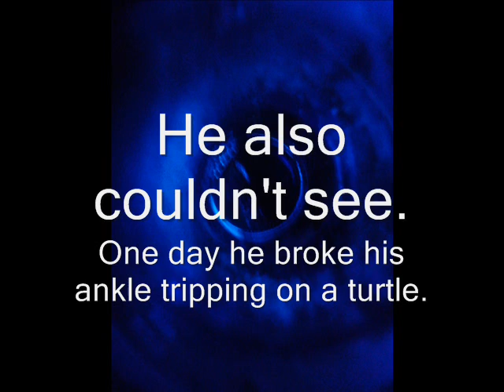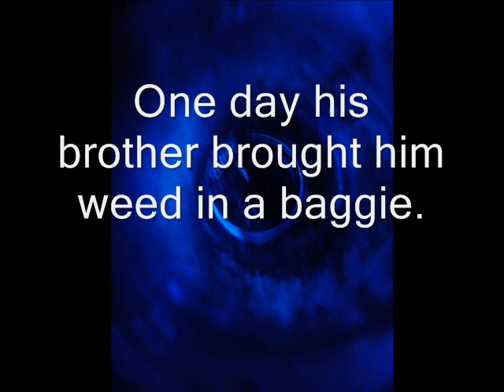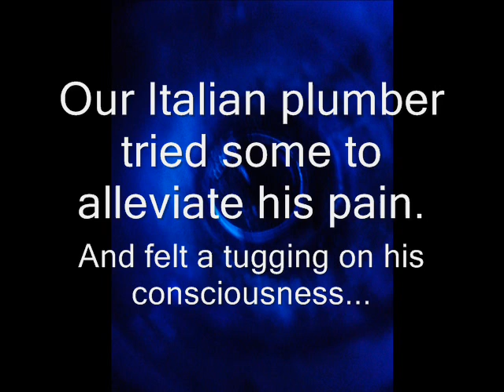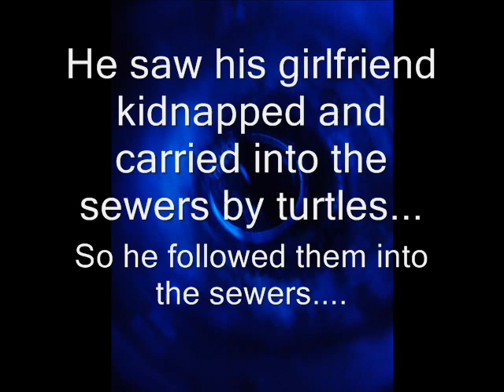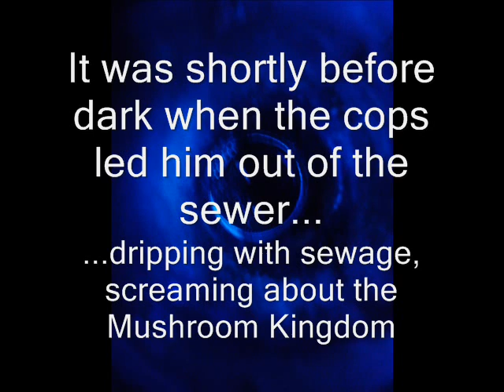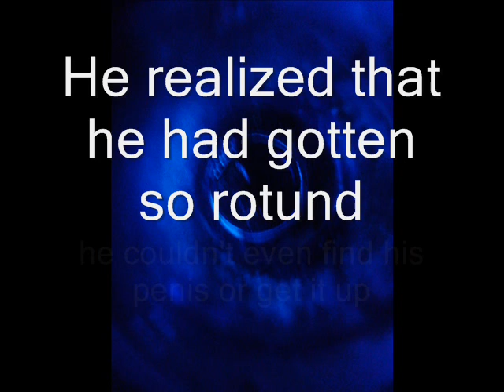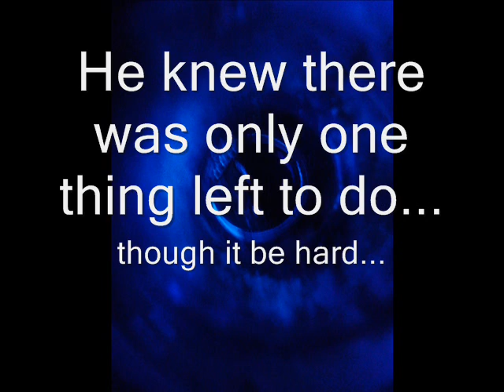The Saddest Story ever told